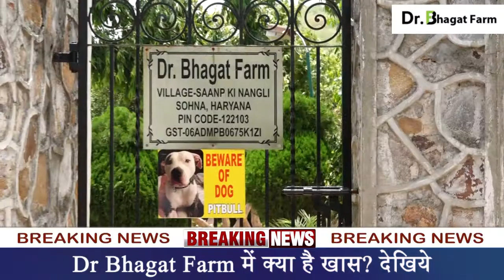Dr.Bhagat Farm में ज़िन्दगी के मज़े,Camping,Tracking & Party || Gurgaon || Sohna || Aravali Hills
डॉ.भगत फार्म में सजी कवियत्रियों की महफ़िल

Please Like My Channel For Latest Updates ...